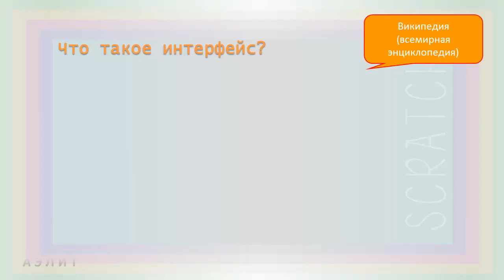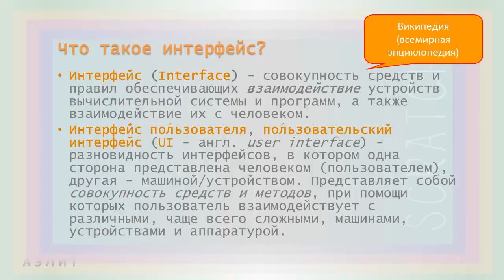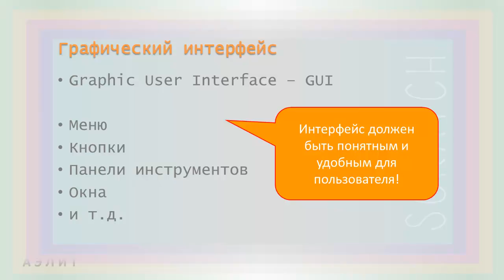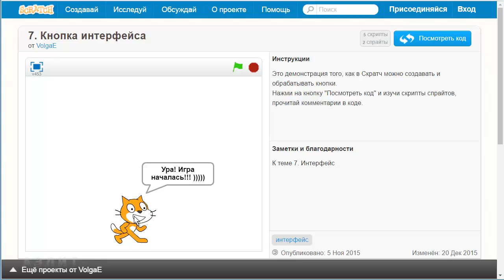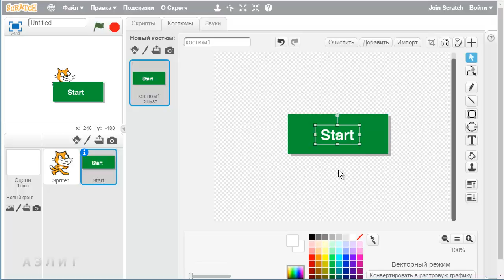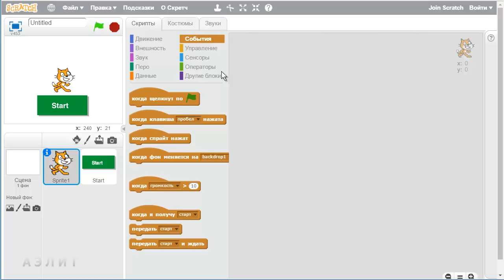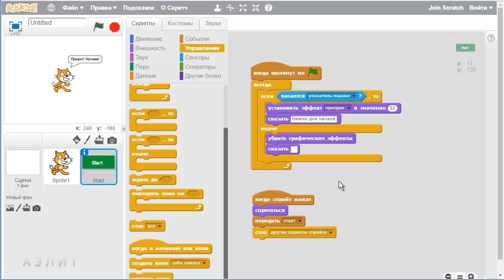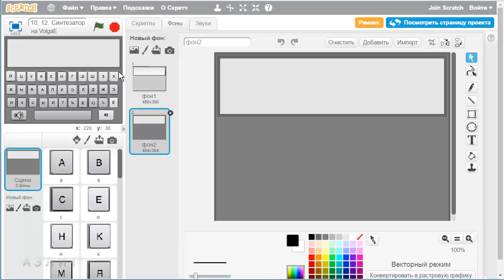Урок 12. Диалоги и интерфейс. Часть 2. Проектируем интерфейс для игры и реализуем кнопки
Изучаем термин "интерфейс", учимся создавать элементы интерфейса в Scratch в виде спрайтов-кнопок и фонов.

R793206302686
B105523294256